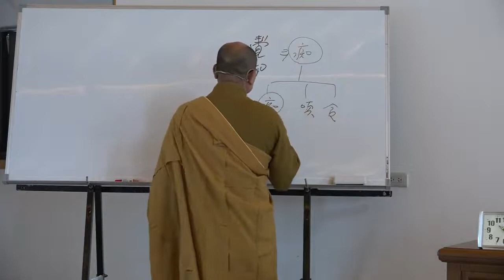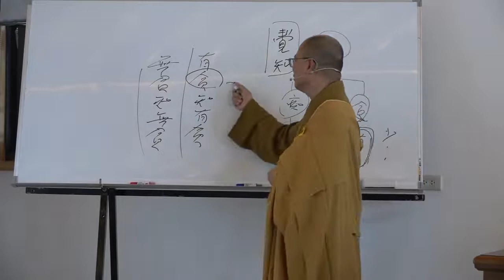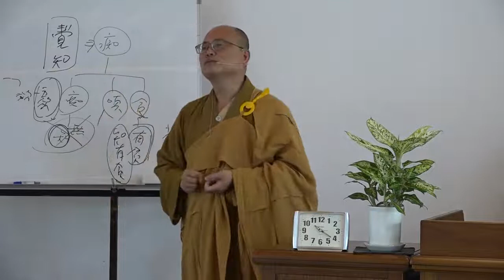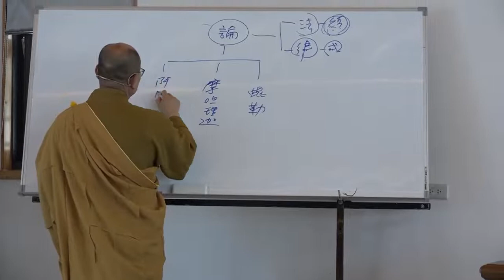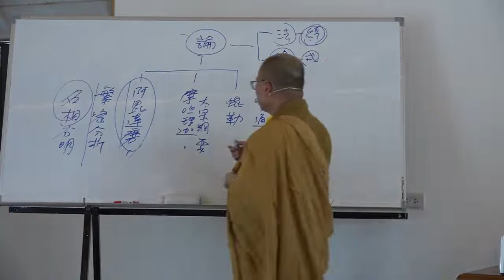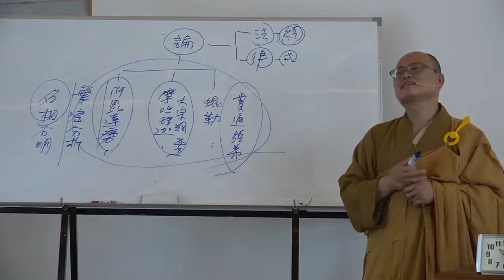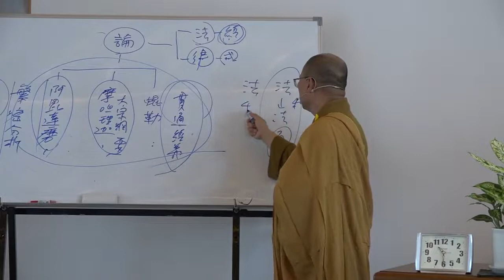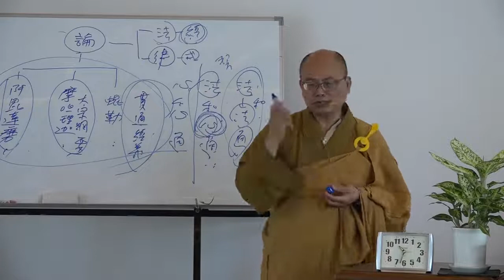雜阿含經論會編第074講